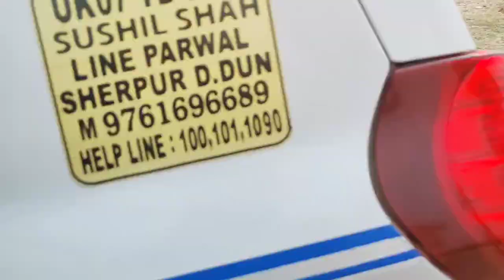Noddy का first travel नाना नानी के घर😊 || लेकिन पतिदेव जी का मुंह उतर गया🥺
Noddy का first travel वो भी चला नाना नानी के घर😊 ||